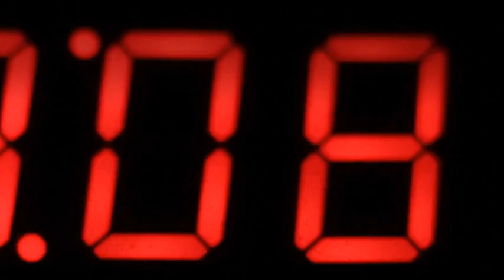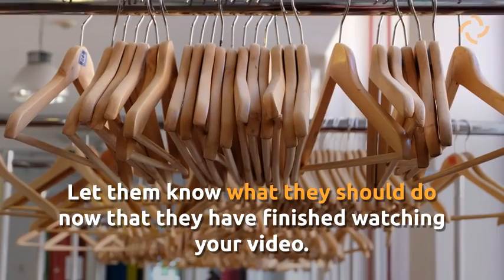The Dos and Don'ts of Online Video Marketing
Are you considering investing in a video marketing campaign? Here are a few dos and don’ts to help you develop a killer video strategy.

If you'd like to see if our experienced team could help your brand with video marketing, give us a call at .